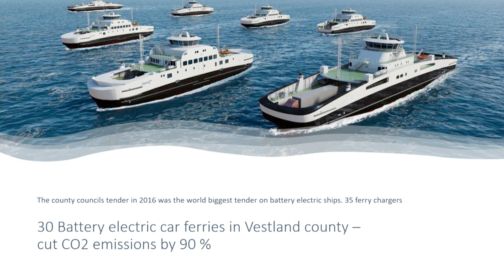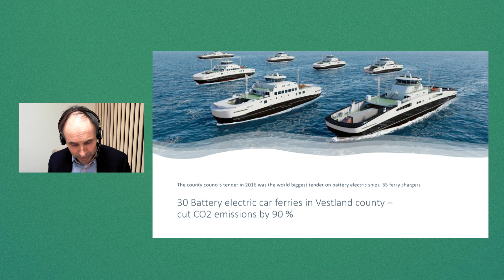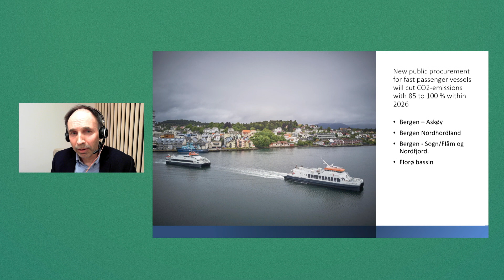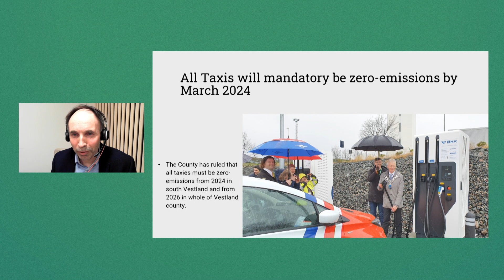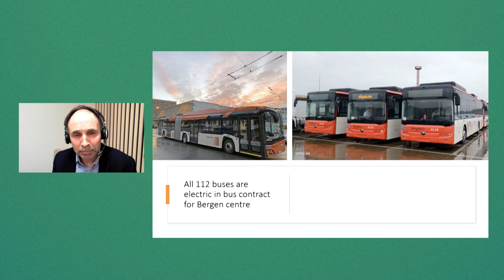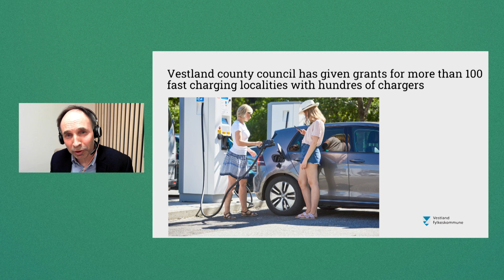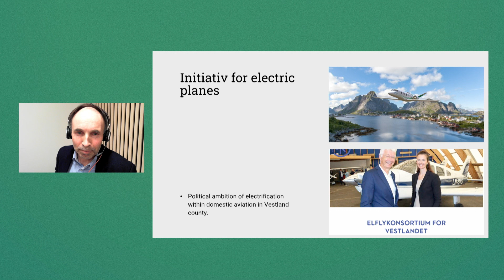Vestland County: Accelerating Energy Transition in Transport Regionally, with Sølve Sondbø at ETC23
At the NTNU Energy Transition Conference 2023, Sølve Sondbø from the Vestland County municipality in Norway, talks about how the region made remarkable progress in electrifying its public transport system, including ferries, by ordering 21 electric ferries in 2016, now having 30 battery electric ferries in operation, and transitioning all taxis to zero-emission by March 2024. The municipality also supports the transition with infrastructure and grants for fast-charging points. The region has the highest market share of electric cars and buses in the world and aims to have all public transport without fossil fuels by 2030. The policy has resulted in more than half of CO2 emissions from public transport being reduced in the last four years.